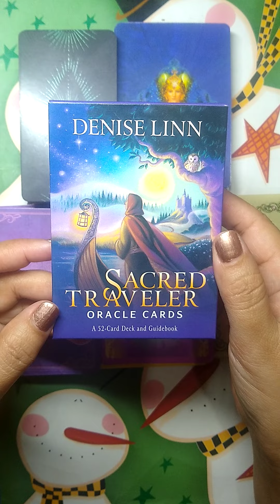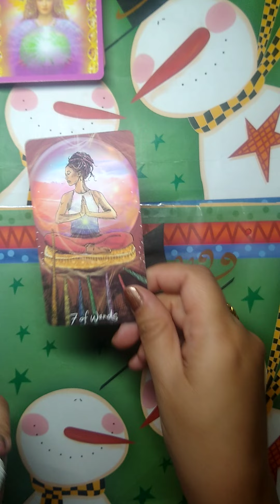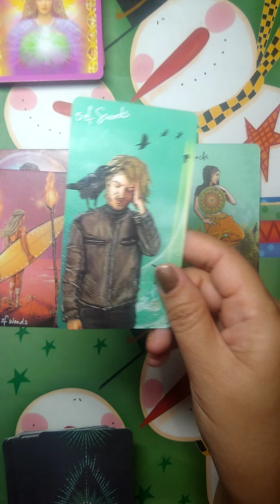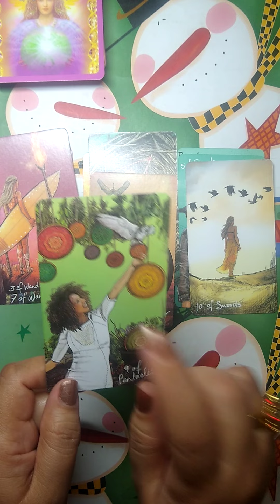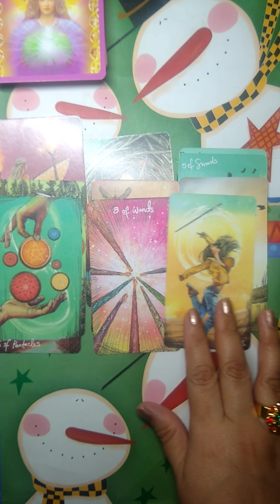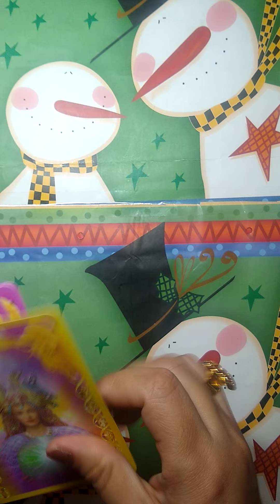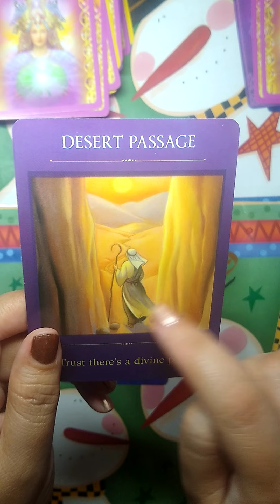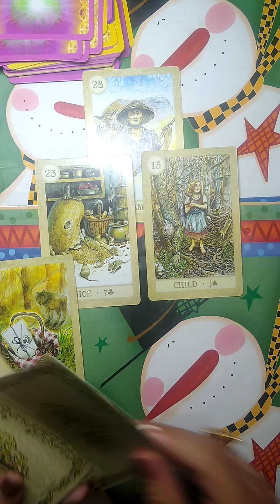ESCORPIO! ASÍ DEBE SER... NO DUDES💖💖 PREDICCIONES 2021 [SOLTEROS Y SOLTERAS]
Tus predicciones para este 2021, estamos estrenando tarots.